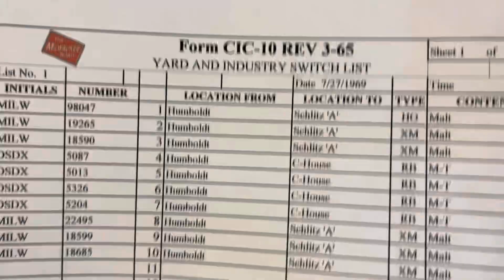Milwaukee Road Beer Line: Running the Schlitz Job Part 2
In this second of three parts, we start off by building the train at Humboldt and making our way to the brewery.  I try to give the idea of what it’s like to switch the railroad from an operators point of view. That means you’ll see hands coming in to uncouple (I use bamboo skewers to open the knuckles as I have no trip pins) and throw turnouts (center spring). I hope you enjoy, and in the final installment we’ll finish the run.